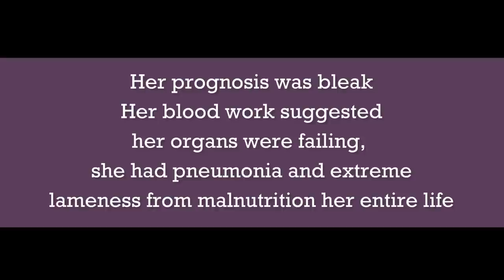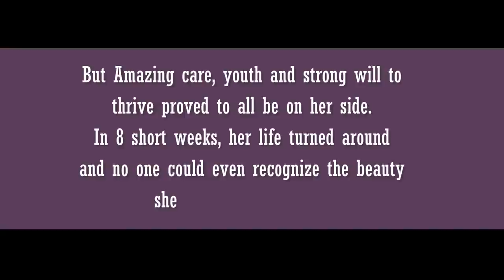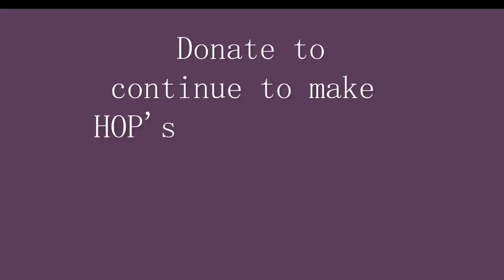Sansa's story, Just the beginning. A Breathtaking Before & After of a Filly nearly starved to Death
Sansa's story will be updated soon (10/2019)

Heart of Phoenix Equine Rescue
July 2016